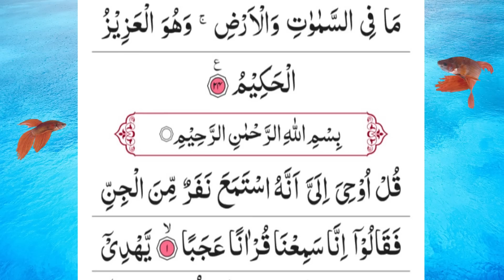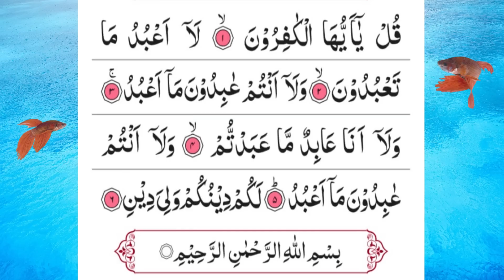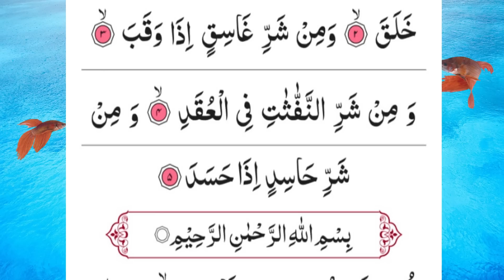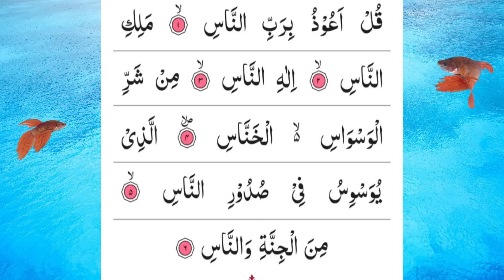Manzil Dua | Episode 00092| منزل Daily Recitation of Manzil Dua |Morning Dua Full Arabi Hd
beautiful recitation of manzil dua morning dua in my original recorded voice with new natural video  by Sheikh Atta Ur Rahman
Morning Dua | new video update#manzil

Manzil Dua is a collection of Ayaat and short Surahs from the Quran that are to be recited as a means of protection and antidote - Ruqya from Black Magic, Jinn,Witchcraft, Sihr, Sorcery, Evil Eye and the like as well as other harmful thing. The manzil Dua is prescribed to be read one or three times in one sitting. This may be performed once or twice a day, in the latter case once in the morning and once in the evening. This dua is best cure for magic and evil effects. This dua is so powerful for removing every kind of sickness.

The Manzil comprises the following verses of the Quran:

Surah Al-Fatihah (chapter 1): verses 1 to 7
Surah Al-Bakarah (chapter 2): verses 1 to 5, 163, 255 to 257, and 284 to 286
Surah Al-Imran (chapter 3): verses 18, 26 and 27
Surah Al-Ikhlas (chapter 112): verses 1 to 4
Surah Al-Falaq (chapter 113): verses 1 to 5
Surah Al-Naas (chapter 114): verses 1 to 6

The entire manzil is prescribed to be read one or three times in one sitting. This may be performed once or twice a day, in the latter case once in the morning and once in the evening.